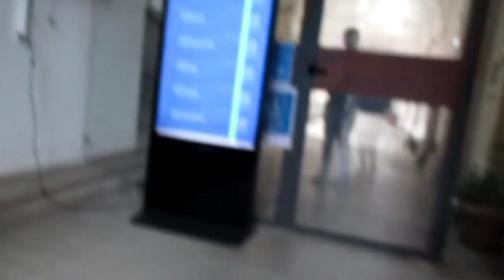Quando si potrà suonare questa Canzone? C'è Bisogno di Professionisti?